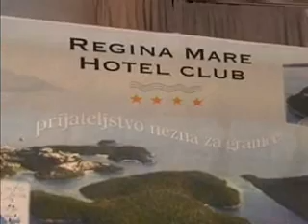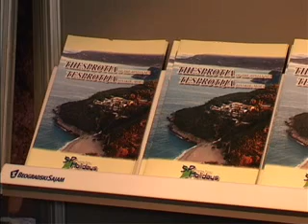27-02 grcka perdika na sajmu Turizma.wmv